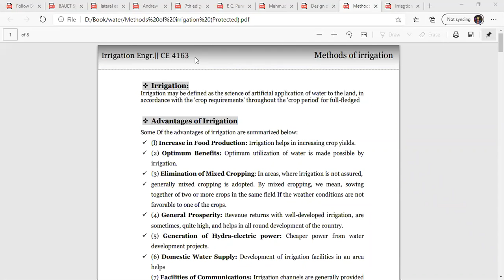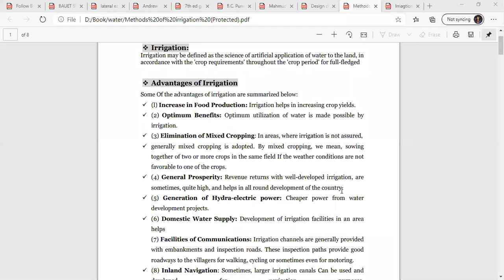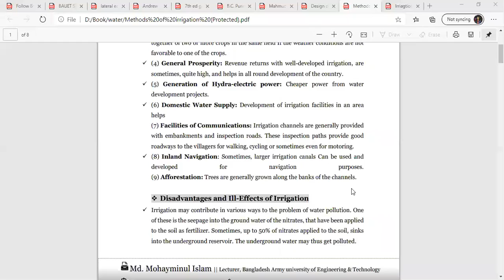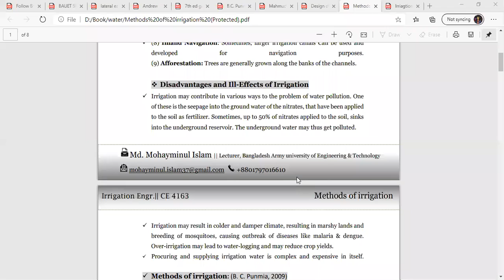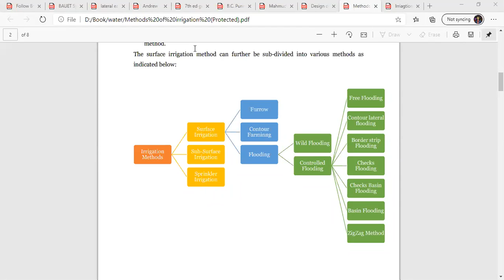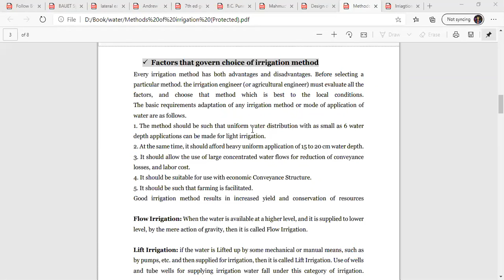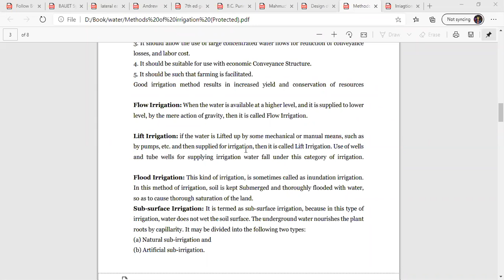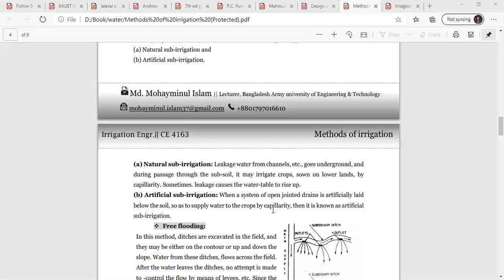Irrigation Methods || CE 4163 || 28 June 2020